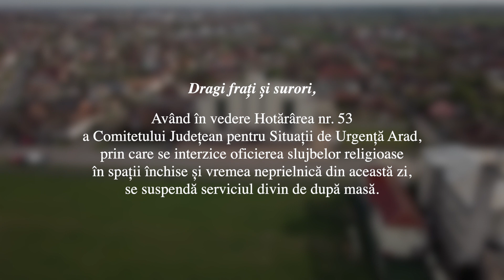COMUNICAT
Dragi frați și surori,

Având în vedere Hotărârea nr. 53 a Comitetului Județean pentru Situații de Urgență Arad, prin care se interzice oficierea slujbelor religioase în spații închise și vremea neprielnică din această zi, se suspendă serviciul divin de după masă.

Mâine seară, cu ajutorul Domnului, va vom comunica modul de desfășurare a serviciilor divine în ziua de duminică, 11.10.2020.